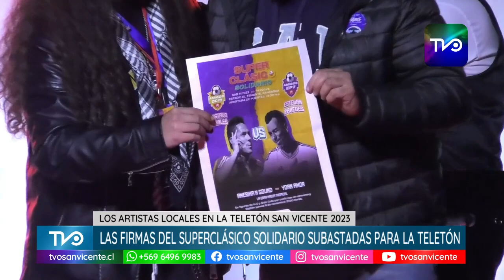Desde consagrados hasta jóvenes promesas: los músicos locales en la Teletón San Vicente 2023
En una extensa jornada, inicialmente pensada al aire libre pero que la lluvia obligó a trasladar al interior del Teatro Municipal de San Vicente, la comuna y sus artistas locales nuevamente dijeron presente en la edición 2023 de la Teletón, la cual consiguió alcanzar la meta a nivel nacional para financiar la rehabilitación de niños y jóvenes en situación de discapacidad.

Una jornada a teatro lleno que permitió mostrar a la comunidad, desde el pop/rock hasta los bailables rancheros, músicos consagrados y carreras nacientes de jóvenes talentos del valle del Cachapoal, además de la subasta de un poster firmado por una buena parte de los ídolos del fútbol que participaron del "superclásico solidario" vivido en el estadio El Teniente de Rancagua.